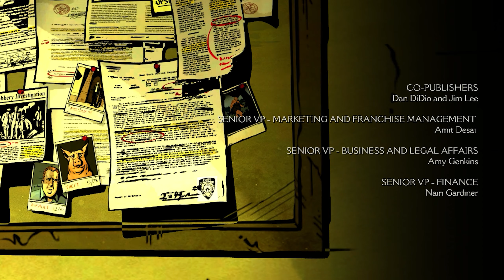Let's Play The Wolf Among Us - Episode 5 - Part 2 - End